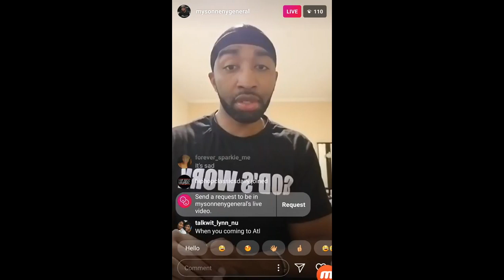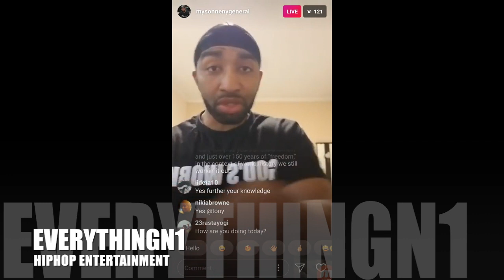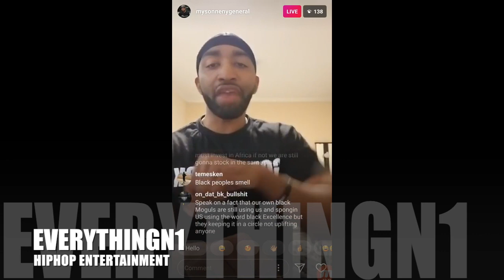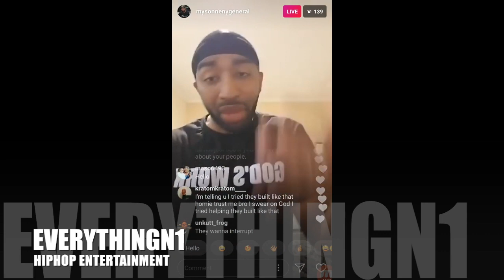MYSONNE ON KANYE WEST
This video is about MYSONNE ON KANYE WEST